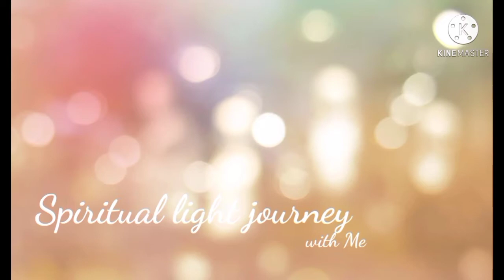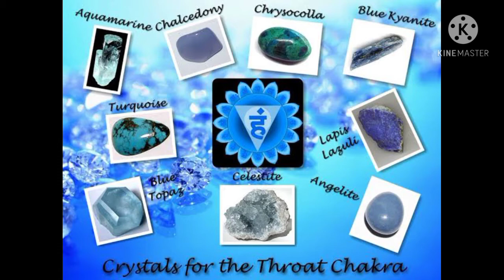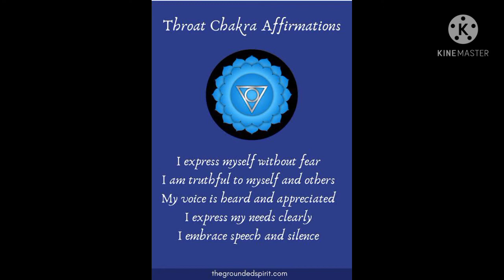Throat chakra k niye samanno alochona💠💠💠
Throat chakra healing keno korben ki ki hoy balance na thakley

Reiki dara protiti chakra k heal kora jay r balance kora jay.. Reiki sahajje jibon ar 80 % somossa theke beriye asha jay.

      Numerology prediction koralay badha ta keno aschay ki koro niyo bojha jaye r remidies ar sahajje shompurno balance life katano jaye..

Amar sathe jogajog korun Reiki shiktay ba prediction ar jonno
consultancy fees 222
Prediction fees  302
Name numerology 1111